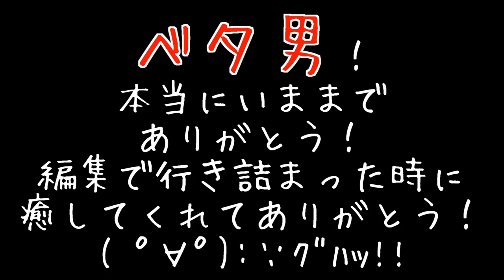Bloom Nobly, Cherry Blossoms of Masuo ~ Border of Masuo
幽雅に咲かせ、墨染のマスオ ～ Border of Masuo